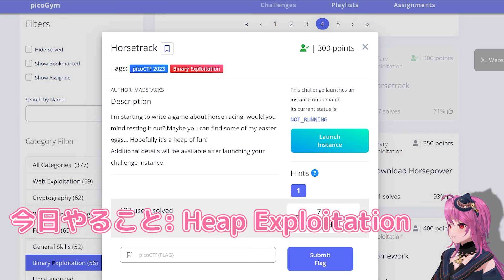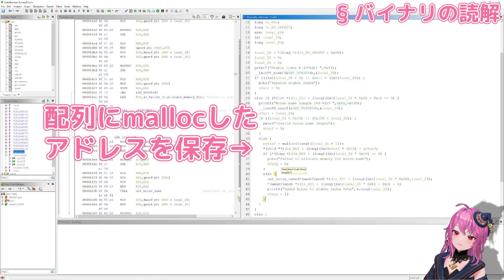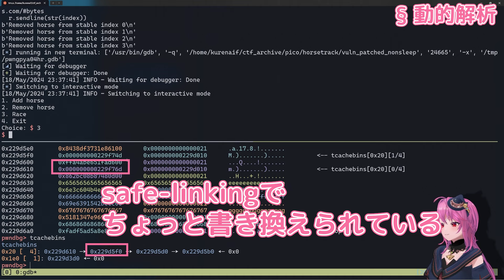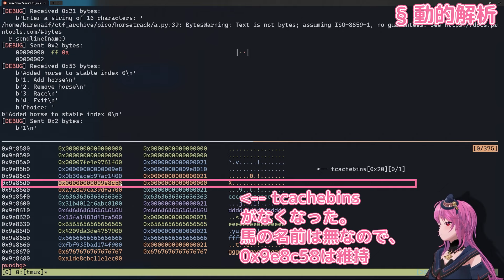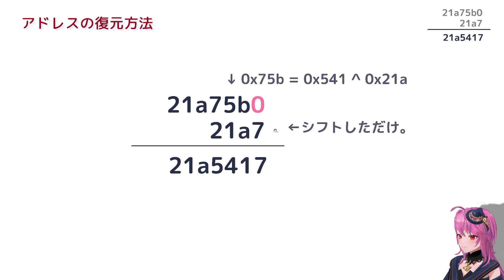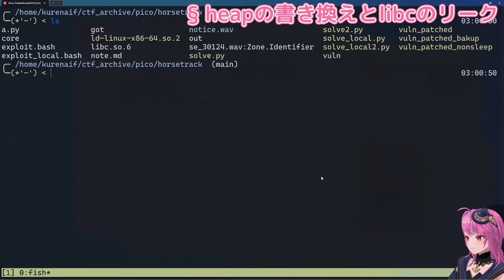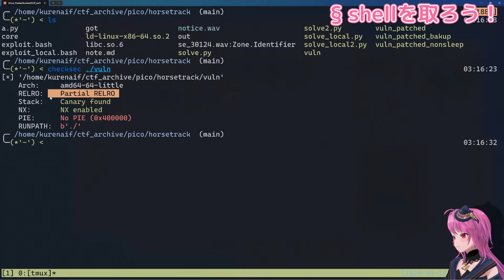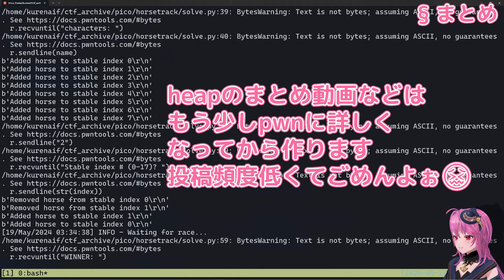【horsetrack】はじめての Heap Exploitation (Use After Free)【kurenaif】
00:00 はじめに
00:55 バイナリの仕様
04:24 バイナリの読解(静的解析)
09:05 動的解析(Heapの動き方)
20:32 safe-linkingのバイパス
25:30 heapの書き換えとlibcのリーク（任意アドレス読み込み）
29:53 チート対策のバイパス（任意アドレス書き込み）
34:54 gotoverwriteでshellを取る